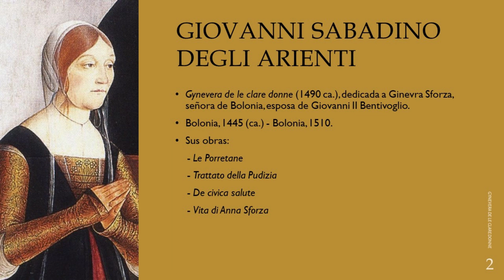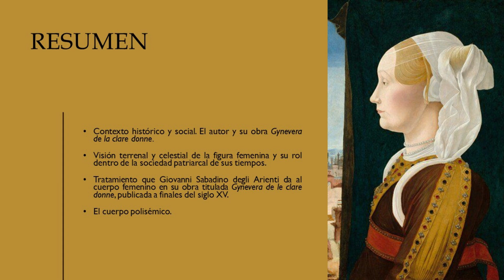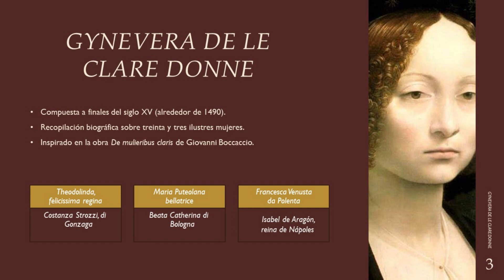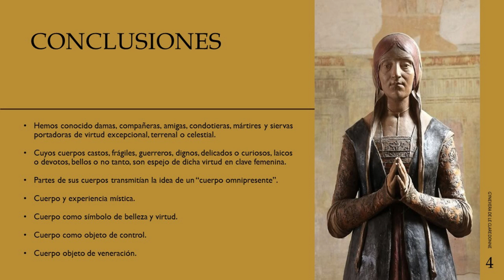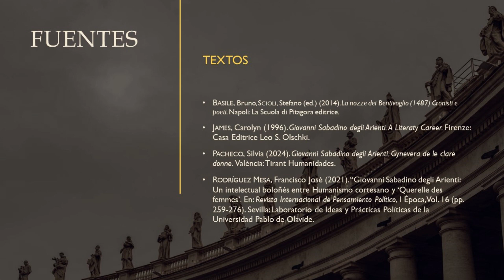Tratamiento del cuerpo femenino en la "Gynevera delle clare donne" - Silvia Pacheco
Silvia pacheco (Universitat de València), Reflexiones sobre el tratamiento del cuerpo femenino en la "Gynevera de le clare donne", de Giovanni Sabadino degli Arienti